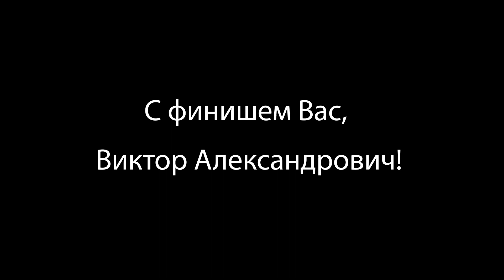Последний ДОП Виктора Шаповалова. Одесса 14.03.2021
Сегодня раллийная Одесса провела в последний путь, на последний спец участок Виктора Шаповалова.

11 марта 2021 года – очередной черный день украинского автоспорта. Сегодня не стало Виктора Александровича Шаповалова.

Наверное, никто из нас пока не в силах осознать тяжесть утраты, которую мы понесли сегодня. Из жизни ушел неповторимый, уникальный и единственный в своем роде человек, без которого украинский автоспорт уже никогда не будет таким, как прежде.

Не сосчитать соревнований, которые организовал и провел Виктор Шаповалов. Не сосчитать спортсменов, которым он открыл двери в яркий и захватывающий мир автомобильного ралли. И уж точно не сосчитать людей, с которыми Виктор Александрович поделился своей энергией, своим энтузиазмом и любовью к жизни.

В той или иной мере, мы все можем считать себя его учениками. Сложный и непримиримый, яростный и неутомимый, щедрый и требовательный – Виктор Шаповалов никогда не склонял головы перед ударами судьбы и всегда двигался только вперед, увлекая за собой всех, кто был достоин работать вместе с ним. Будучи настоящим одесситом, он всегда считал свой город столицей украинского ралли – и во многом это было так именно благодаря ему, его усилиям и бесконечному труду.

Наверное, Виктор Александрович был счастливым человеком. Занимаясь любимым делом, он пользовался заслуженным уважением и любовью своих друзей, коллег и соратников. В его жизни были и награды, и признание, и настоящие, большие успехи. И главное – все, что было сделано Виктором Шаповаловым для украинского автоспорта, навсегда останется в нашей памяти и в нашей истории. А это делает человека по-настоящему бессмертным.

Facebook, группа "Ямайкин автоблог" (анонсы, фото и видео отчеты с автомобильных мероприятий, тест драйвы)